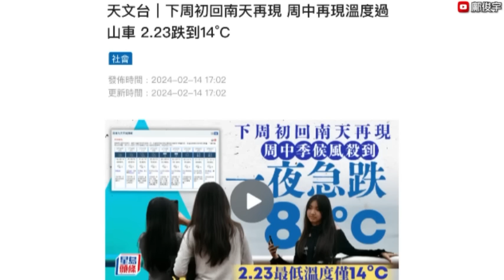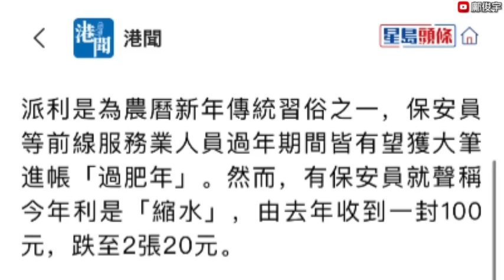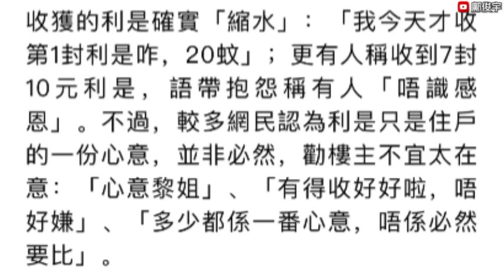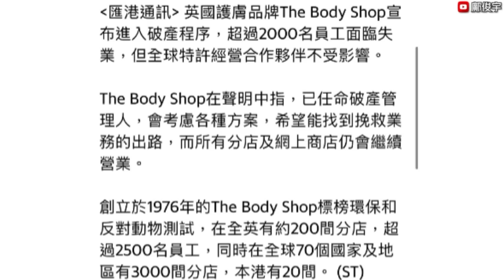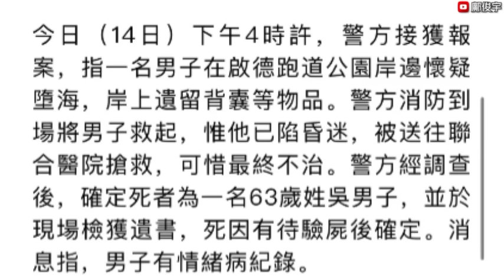下週氣溫預測有變？尖沙咀賣船飛太平俾人圍毆？保安呻今年利是錢大縮水？15-2-2024